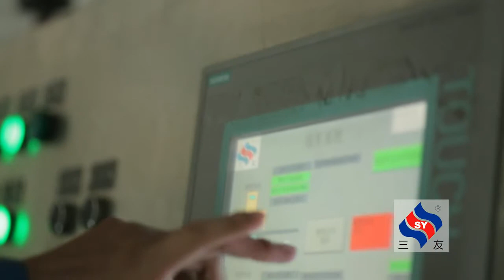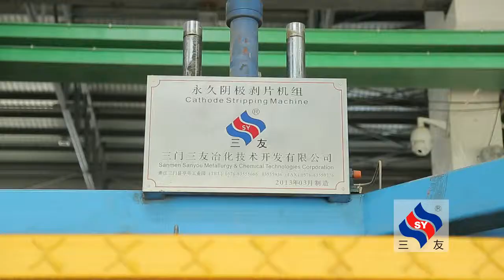Cathode stripping in Yuguang Gold & Lead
Cathode stripping the whole process.